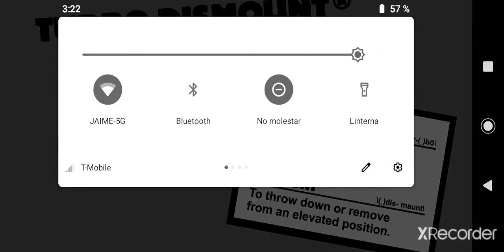The curse of the golden banana 1981